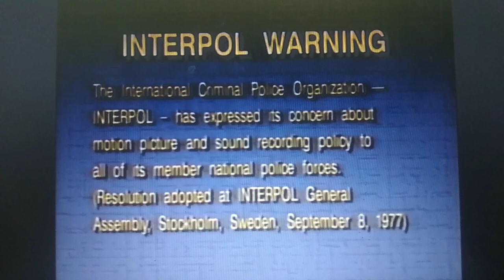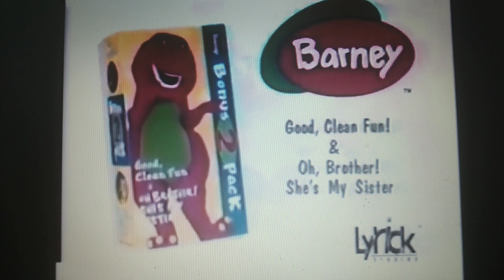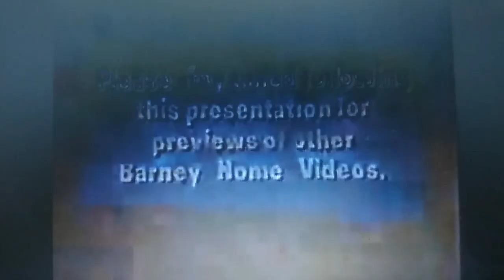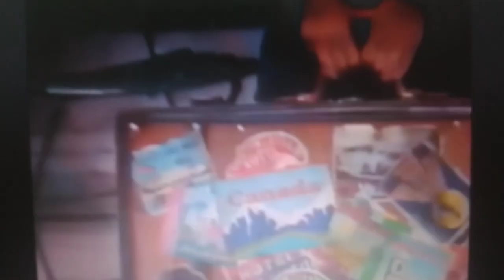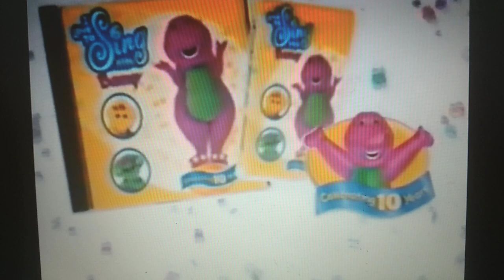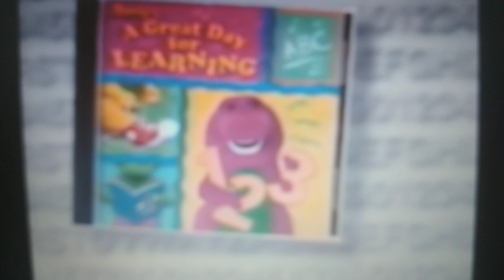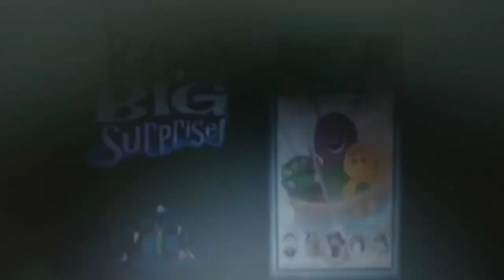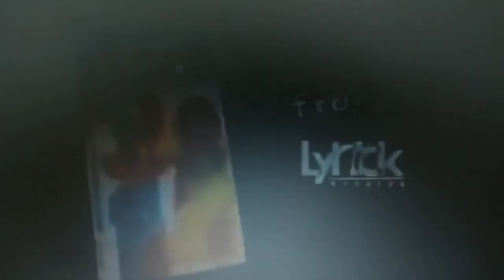Barney A Camping We Will Go! 1999 VHS